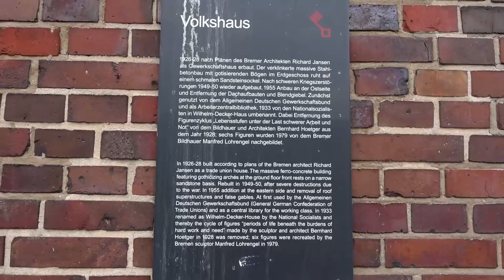Football & Meet And Greet Madness | Life In Germany & The World | Sondersendung | Get Germanized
Attended a public viewing with subscribers in Bremen and also walked around the beautiful German countryside with my Airedale Terrier Shari!